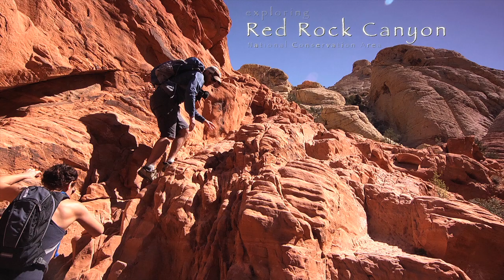RED ROCK TEASER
Greg and the Motion Crew take Guest Hiker, Lauren to the edge of Sin City...literally. Just outside of Las Vegas, Red Rock Canyon National Conservation Area is home to tower cliffs, incredible hikes and raw desert beauty.